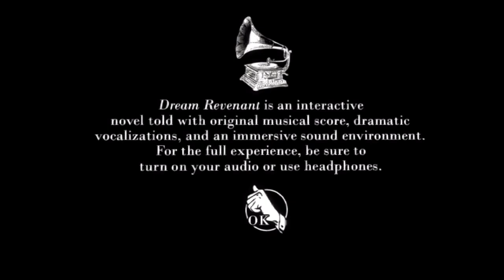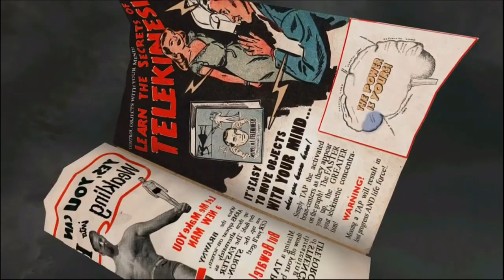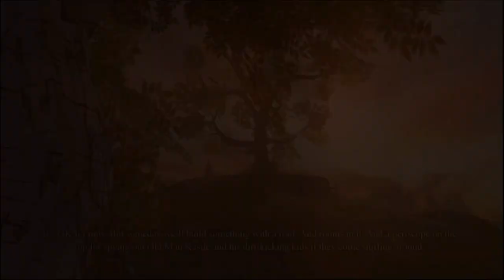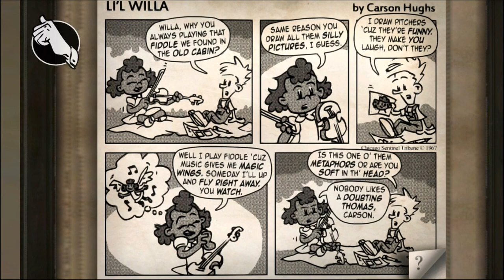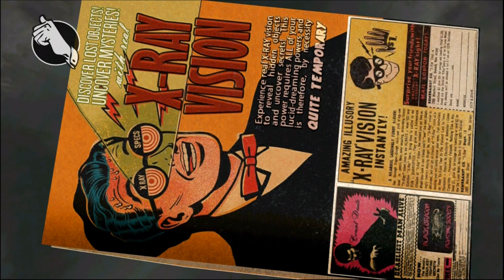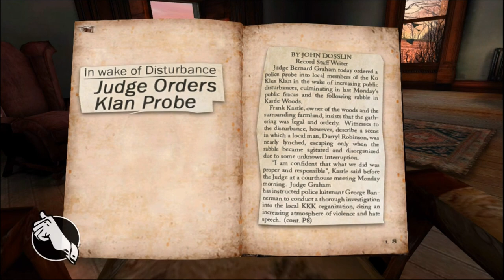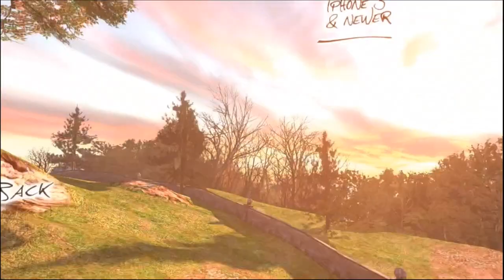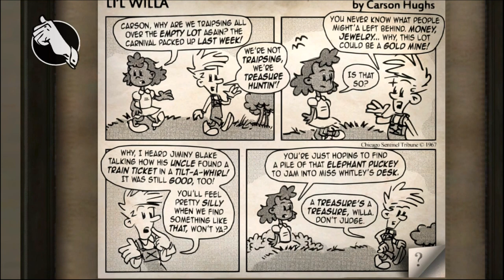Dream Revenant - Universal - HD Gameplay Trailer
Dream Revenant by Bulkypix

You are Carson Hughs, a man haunted by a forty-year-old mystery. Only now, on your deathbed, buried in the dreamscape of your own subconscious mind, can you confront and perhaps unravel the dark secrets of your past. But beware: all answers come with a price. And some secrets… are meant to stay buried. Dream Revenant presents a uniquely narrative gaming experience, featuring a massive open world environment, dramatic voice characterizations, and unparalleled graphic depth, optimized for the advanced capabilities of the latest Apple devices.

Nearly 4 acres of fully open world exploration, including a variety of internal and external settings.

A fully “living” world, featuring blowing grass, swaying trees, falling leaves, moving cloud shadows, ticking clocks, and more.

Over eight minutes of professional voice acting, bringing all the Revenants to haunting life.

Unlockable bonus levels, additional content, and atmospheric options.

Lush original musical score by composer Isaias Garcia.

Subtitled language support for English, French, Italian, German, and Spanish.